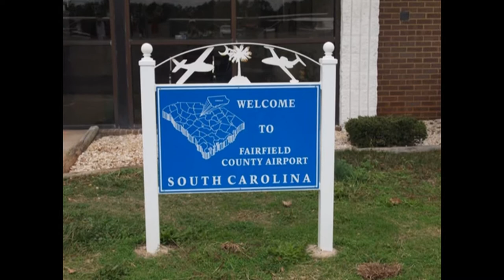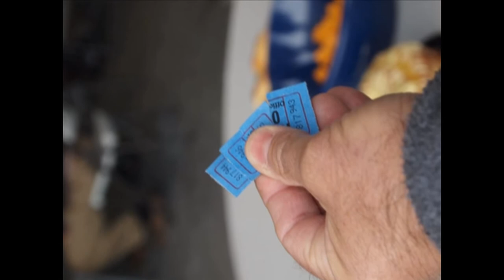South Carolina Breakfast Club - Winnsboro - November 27, 2011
The South Carolina Breakfast Club was in action at Fairfield County Airport in Winnsboro on November 27, 2011.

My very first video for the SCBC!  A little rough - but we've come quite a way since then...